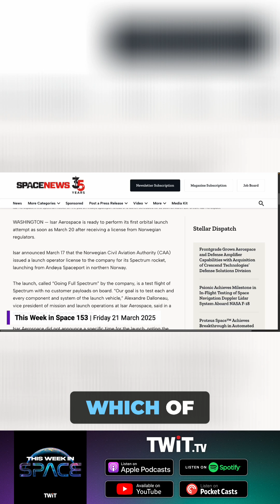ISAR Aerospace Set for Europe's 1st Orbital Launch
Tariq Malik talks about the IAR Aerospace's first orbital launch, which will be Europe's first orbital launch as well!